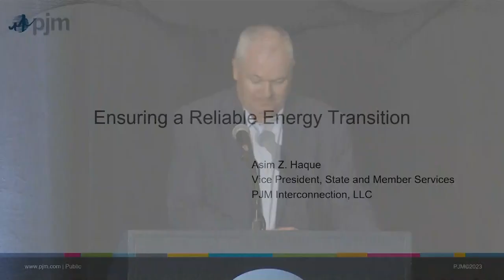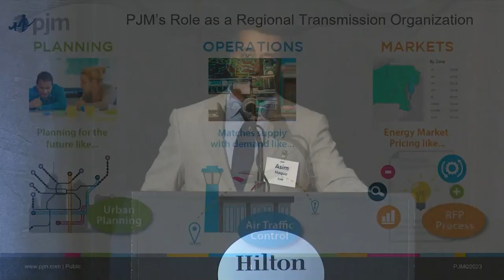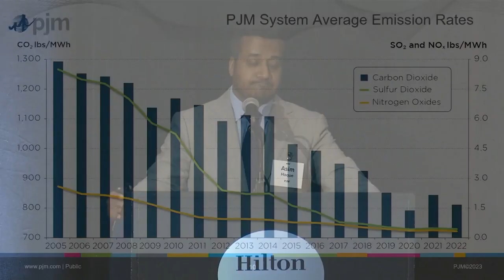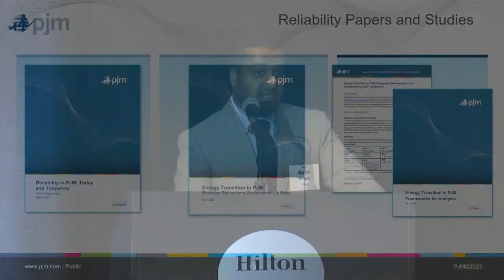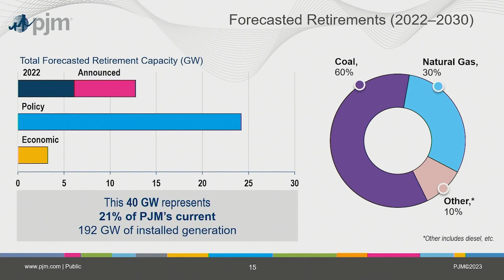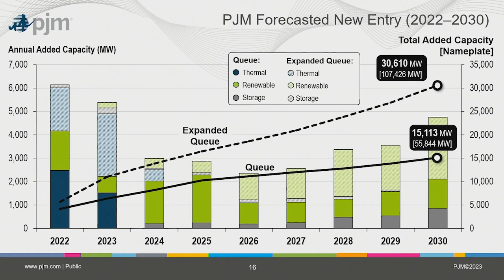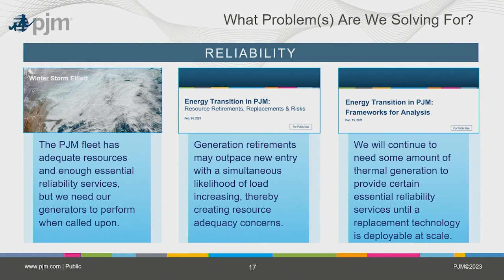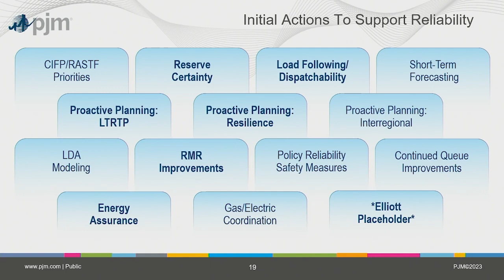OEC Summer Conference 2023: Tuesday Asim Haque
Ohio's Electric Cooperatives held their Summer Conference on August 14-15 in Columbus, Ohio.  On Tuesday, Asim Haque from PJM Interconnection talked about energy transitions in PJM and grid reliability.